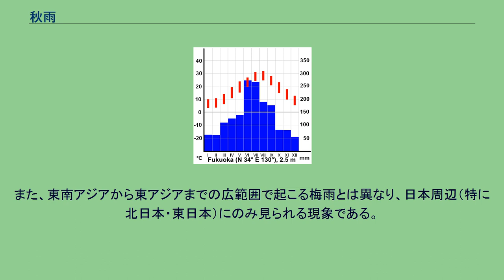秋雨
秋雨前線の雲を捉えた衛星画像。
前線は九州南岸から本州はるか南の小笠原諸島付近まで延びている。
2008年9月29日（PD NASA） 秋雨（あきさめ）とは、日本において8月後半頃から10月頃にかけて（地域によって時期に差がある）降る長雨のこと。
秋の長雨、秋霖（しゅうりん）、すすき梅雨ともいう。
季節が、夏から秋に移り変わる際、真夏の間本州一帯に猛暑をもたらした太平洋高気圧が南へ退き、大陸の冷たい高気圧が日本海や北日本方面に張り出す。
この性質の違う2つの空気がぶつかる所は大気の状態が不安定になり、秋雨前線が発生する。
梅雨前線と同じく、前線を挟んで夏の空気と秋の空気とが押し合いをしているため、前線は日本上空を南下したり北上したりする、こうして長雨が続く。
秋雨の原因となる高気圧は主に4つある。
1つ目はシベリア高気圧と呼ばれる高気圧である。
シベリア高気圧は冷たく乾燥したシベリア気団から構成されていて、高気圧から吹き出される風も冷たく乾燥している。
2つ目は秋特有の移動性高気圧と呼ばれる高気圧である。
移動性高気圧はやや温かく乾燥した揚子江気団から構成される。
3つ目は太平洋高気圧で、温かく湿った小笠原気団から構成される。
4つ目はオホーツク海高気圧と呼ばれる高気圧である。
オホーツク海高気圧は冷たく湿ったオホーツク海気団から構成される。
オホーツク海気団と小笠原気団のせめぎ合う中で北上する梅雨前線は、平年で8月前半頃には中国の華北地方〜朝鮮半島北部〜北海道付近にまで達し、勢力が弱まって次第に消滅する。
そして日本付近は小笠原気団からなる太平洋高気圧、中国大陸は揚子江気団からなる停滞性の高気圧に覆われ、東アジアのほぼ全域で本格的な夏が続く。
一方8月前半頃には、偏西風の強い部分（ジェット気流）が中国北部付近からオホーツク海付近にかけての地域に北上し、流れも弱くなる。
しかし、8月後半頃になると、次第に偏西風が南下を始め、秋の空気もそれに伴って南下してくるようになる。
8月後半頃になると、太平洋高気圧が日本列島から離れたり近づいたりを繰り返すようになる。
また、夏の間周りよりも相対的に気圧が低かった大陸の気圧が上がり始め、移動性高気圧やシベリア高気圧が勢いを増してくる。
太平洋高気圧が離れたときには、そこに偏西風が入り込んで移動性高気圧と低気圧が交互にやってきて、晴れと雨が繰り返すような天気が訪れるようになる。
このような天気が次第に増え始め、晴れ続きの夏の天気の間に雨がやってくるようになる。
これが秋雨の始まりである。
8月後半頃から9月頃にかけて、北日本から順に寒冷前線が南下・東進するようになる。
このような天気を経て、次第に低気圧とともに前線が発生し、停滞するようになる。
8月後半頃から9月頃にかけて、北日本から順に寒冷前線が停滞前線に変わり、停滞するようになる。
停滞する期間は長くて数日間で、あまり長続きはしない。
天気は周期的に変わることもあるが、全国的にぐずついた天気が多くなる。
10月前半頃になると、太平洋高気圧は日本の南に完全に後退し、秋雨前線の停滞は主に本州の南となる。
9月後半頃以降、北日本から順に偏西風が上空に南下してくるので、ジェット気流が高気圧や低気圧を押し流すことで天気が移り変わりやすくなり、太平洋側では晴れが増えてくるが、日本海側では低気圧通過後、一時的に西高東低になるために冬に比べると短期間であるが時雨やすくなる。
10月後半頃になると、秋雨前線は日本の南にまで南下し、途切れ途切れになって弱まり、やがて消滅する。
このころには、日本列島付近を移動性高気圧と低気圧が交互に通過し、乾燥した晴れ→雨→西高東低（日本海側は時雨、太平洋側は乾燥した晴れ）→乾燥した晴れが短期間で移る典型的な秋の天気となる。
東北地方の太平洋側に位置する仙台市の雨温図。
梅雨に当たる6・7月の雨量は少なく、秋雨に当たる8・9月の雨量が多い。
九州北部に位置する福岡市の雨温図。
梅雨にあたる6・7月の雨量が多く、秋雨に当たる9・10月の雨量が少ない。
梅雨とは反対に、末期よりも初期の方が雨が強い。
基本的に、秋雨前線は梅雨前線よりも弱く、前線が停滞前線ではなく寒冷前線や温暖前線になったり、前線として現れない気圧の谷となったりすることも多い。
そのため、曇りの天気が続いたり、しとしとという弱い雨が降ることが多い。
しかし、大気が極度に不安定となって大雨の条件がそろうと、梅雨をもしのぐ大雨となることがある。
特に秋雨の時期は秋の台風シーズンと重なっているため、台...